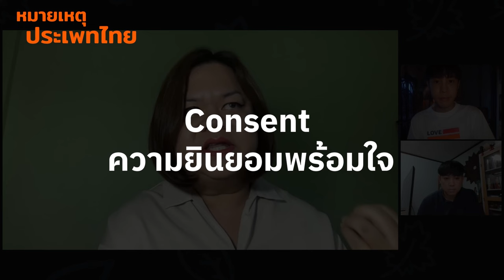Sex Education Season 4 ย้ายเพศย้ายที่ | หมายเหตุประเพทไทย EP.495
เคท ครั้งพิบูลย์ ชวนดูซีรีส์ Sex Education ซีซั่น 4 ไม่เพียงแค่พูดถึงเรื่องเพศอย่างตรงไปตรงมาและเห็นมิติเรื่องเพศหลากหลายรูปแบบ แต่ยังพูดถึงเพศวิถีที่เปลี่ยนไปเมื่อตัวละครหลักเติบโตขึ้น เปลี่ยนสถานที่ ย้ายประเทศ ย้ายโรงเรียน ฯลฯ และนอกจากนี้เรื่องเพื่อนรับฟังปัญหาของเพื่อน ยังกลับมาสะท้อนประเด็นเพศศึกษาในโรงเรียนว่า เยาวชนยังคงต้องการพื้นที่ปลอดภัย เพื่อบอกเล่าถึงปัญหาเรื่องเพศของตน และเรื่องเพศวิถีที่ต้องคิดอย่างรอบด้าน นับรวมคนทุกกลุ่มและไม่ทอดทิ้งใคร ติดตามได้ใน